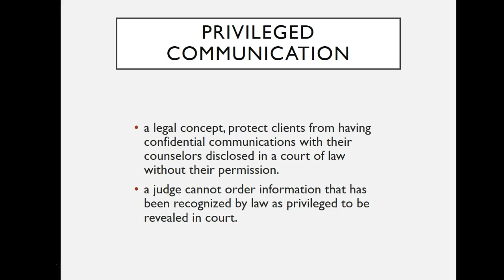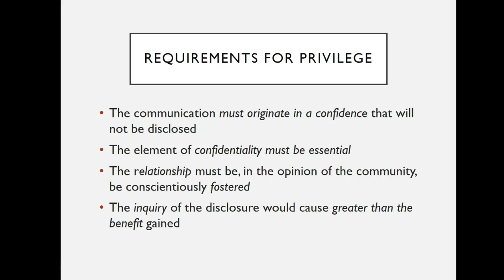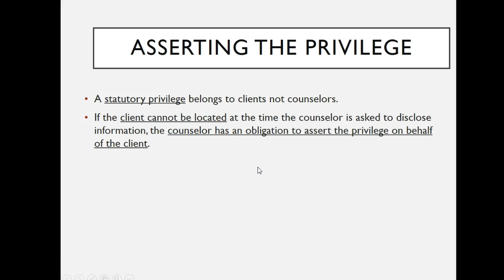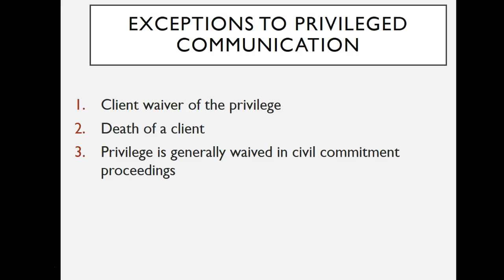Ethics Lecture 13